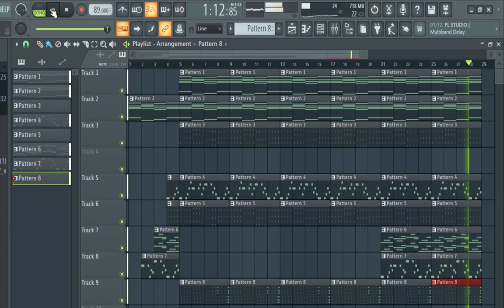FL STUDIO|WORK IN PROGRESS|JRP MUSIC|REGGAE|INSTRUMENTAL|TYPE BEAT|BEATS